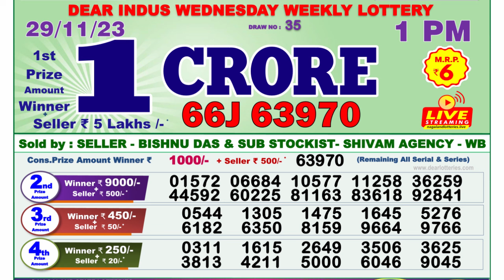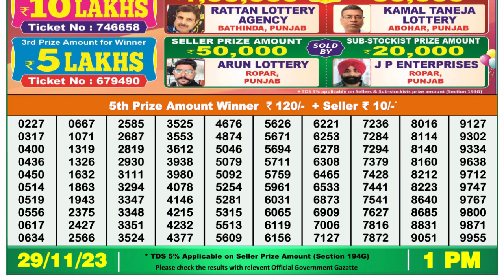Nagaland Lottery Sambad Live 1pm 29.11.23